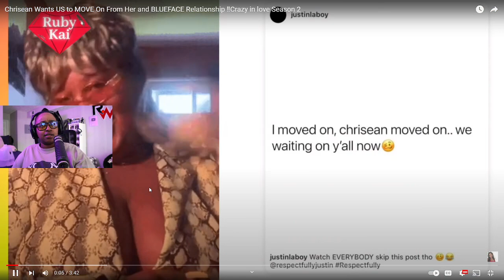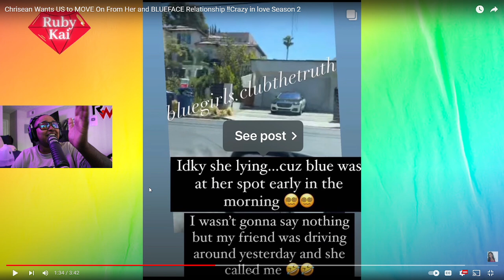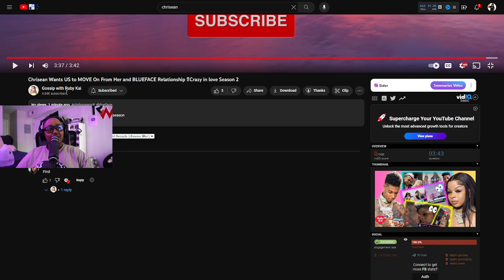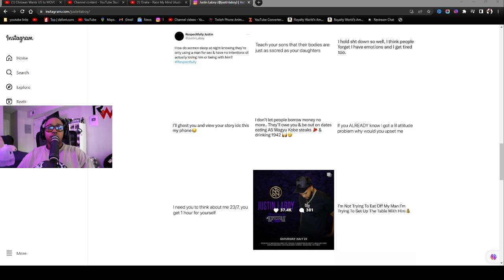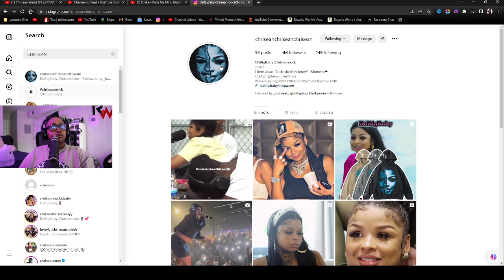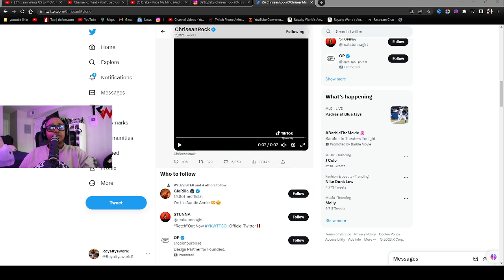Chrisean Wants US to MOVE On From Her and BLUEFACE Relationship after they put US in the CHAT 🤣🤣🤣